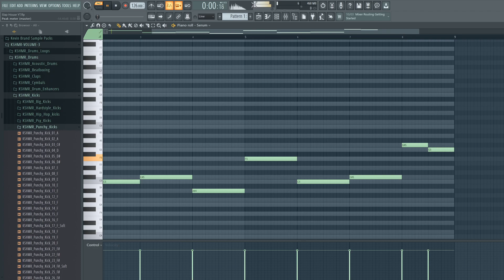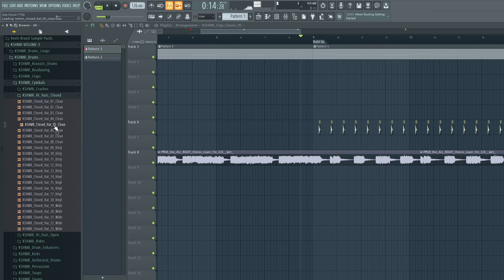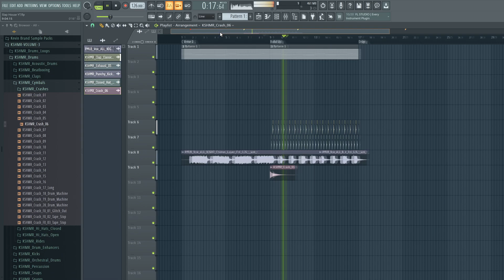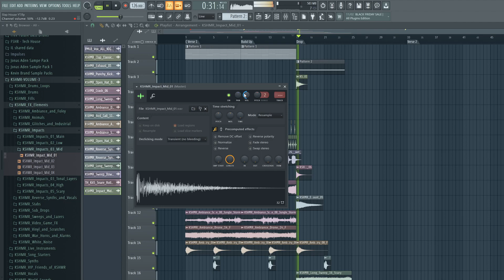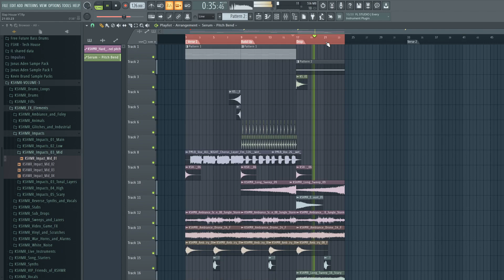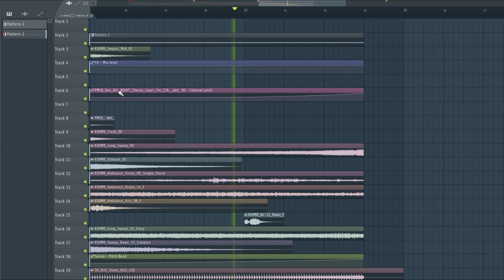How To SLAP HOUSE Intro + Buildup | Ep 1. FL STUDIO 20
Today i will show you how to make Slap House like Lithuania HQ and many more producers.